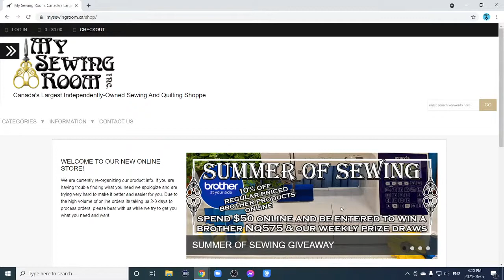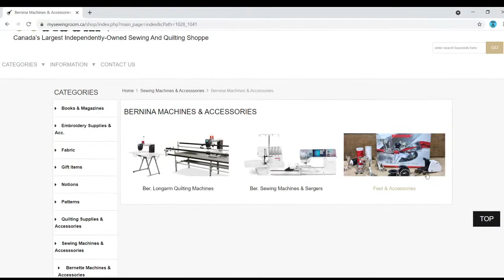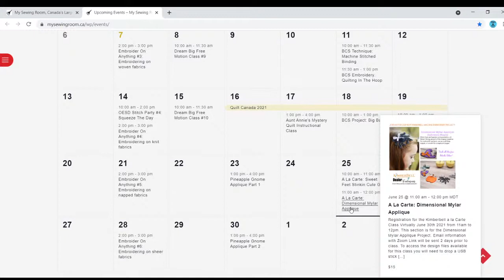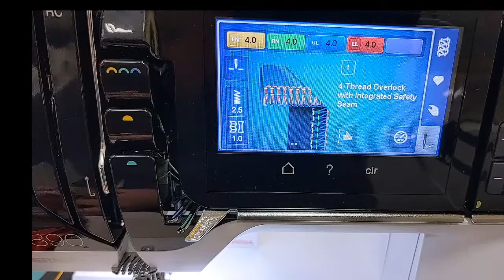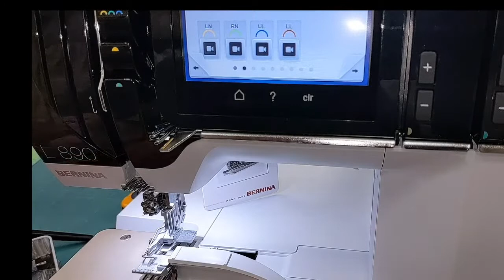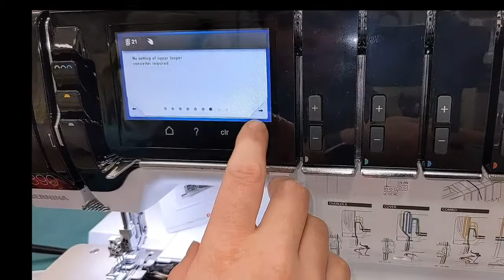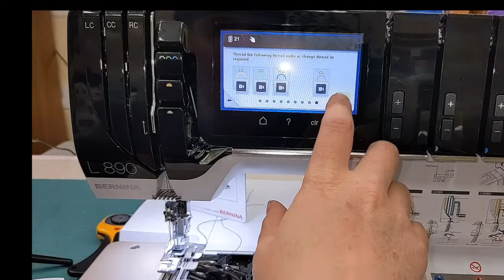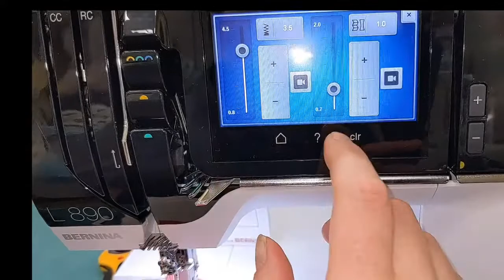LIVESTREAM Test Driving Coverstitch On The L890 Serger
Storepage